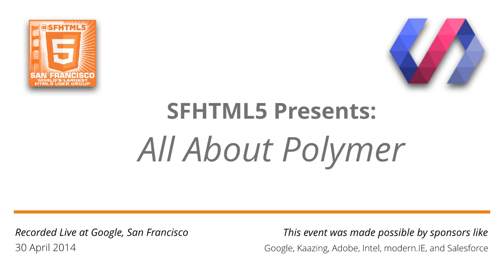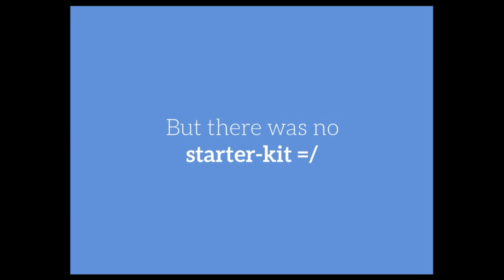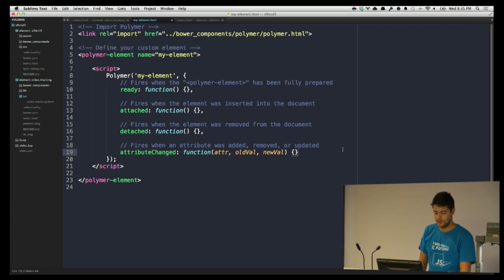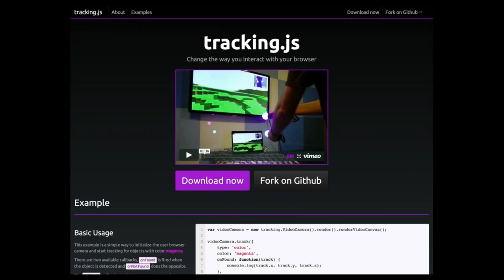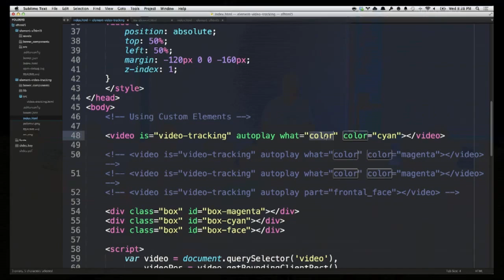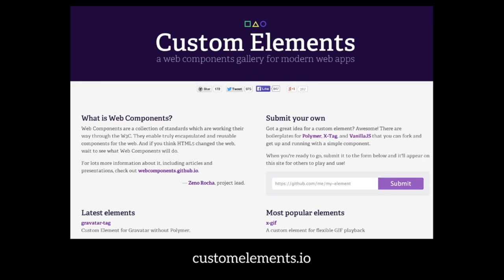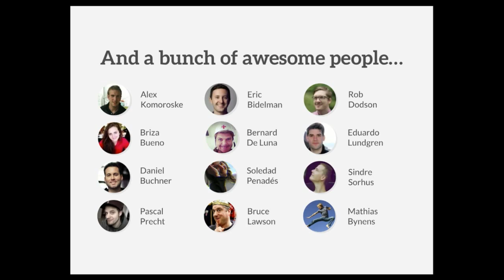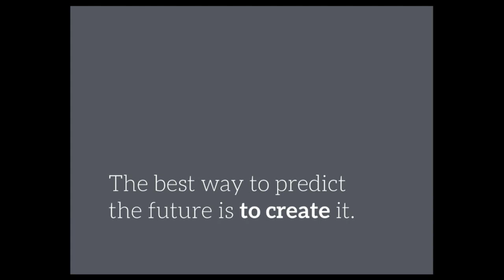Web Components: A chance to create the future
Zeno Rocha, creator of customelements.io, will demonstrate some tools that can help you create your own Web Components. He'll also share a new community resource where authors can pass around articles and debate the best practices for building with components.

Zeno Rocha (@zenorocha) is a front-end engineer at Liferay, co-founder of BrazilJS Foundation, member at Google Developers Expert Program, and host on Zone of Front-enders podcast.